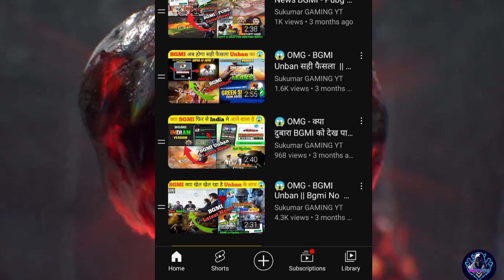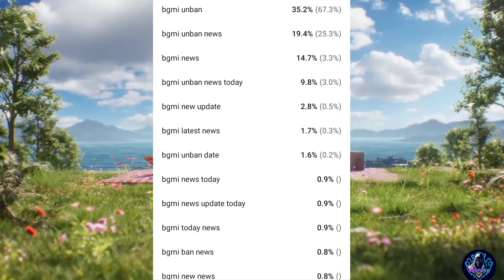🤯 HOW TO GROW GAMING CHANNEL IN 2023 || HOW TO VIRAL PUBG & BGMI VIDEOS IN 2023 || SUKUMAR GAMING YT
how to  viral gaming video
how to viral gaming channel video
viral YouTube gaming channel
best way to grow gaming YouTube channel
how to grow pubg YouTube channel
how to grow bgmi gaming channel
how to viral pubg video
how to viral bgmi video
how to grow our YouTube channel
how to grow gaming YouTube channel
grow gaming channel In 2023

        -: Gaming News channel TAG:-

bgmi
bgmi release date
bgmi kab aaega
bgmi song
gaming shorts
youtube video
gaming News today
bgmi lite
bgmi lite update
bgmi lite release date
today news Pubg lite
bgmi lite new update in india
live gaming video
bgmi
bgmi india
bgmi New Update
bgmi india come back
bgmi Unban
bgmi news today
bgmi
bgmi news
bgmi lite language date
 bgmi lite
bgmi lite official release date
bgmi lite downlod link
bgmi lite krafton
bgmi 2.6 update
bgmi unban
bgmi news
bgmi coming back
bgmi Trriler
bgmi today latest news
bgmi unban
bgmi come back
bgmi back in india
bgmi latest news today
bgmi news
unban bgmi
bgmi come back status
bgmi launch date in india
bgmi new news today
bgmi official news
bgmi release date in india
about bgmi unban
battleground mobile India
bgmi 2.6update download link
bgmi back
bgmi come back in india
bgmi coming back
bgmi live news
bgmi news latest
bgmi new news
bgmi
bgmi unban 2023
bgmi unban

      -: Gameplay video TAG :-

gameplay Video
bgmi gameplay video
Jonathan gaming video
dynamo gaming video
1 v 4 clutch video
best gameplay video Pubg mobile
youtube gaming video
viral gaming video
gaming best clutch video
clutch video
Sniper headset video
gameplay Video free fire
clutch video Pubg
clutch video bgmi
clutch video gaming
bgmi gameplay Jonathan
bgmi gameplay livik

themselves , please don't go speeding hate it's all for laughs